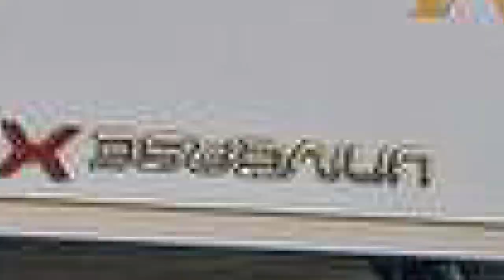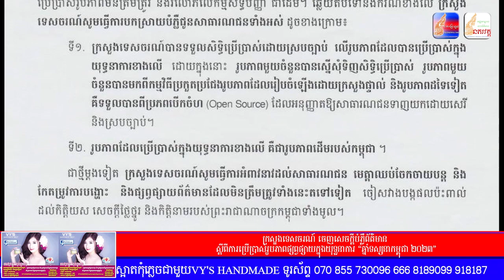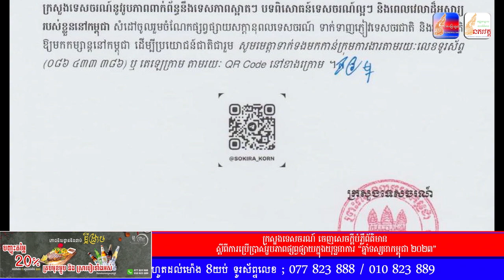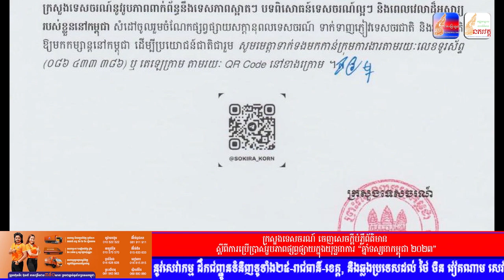សរុបព័ត៌មានពេលល្ងាច : ជាតិ និង អន្តរជាតិ សំខាន់ៗប្រចាំថ្ងៃ